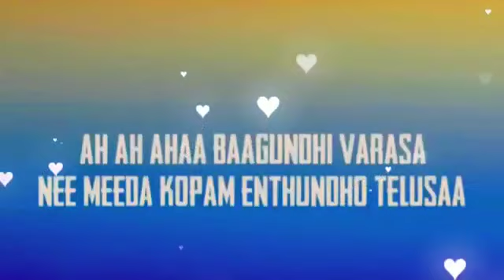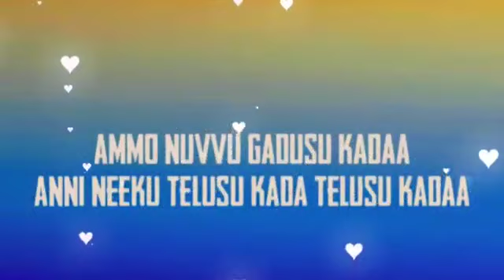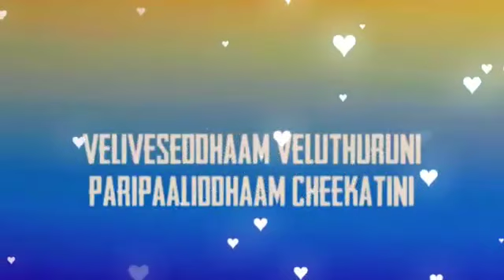baguntundi nuvvu navvithe (my own voice)